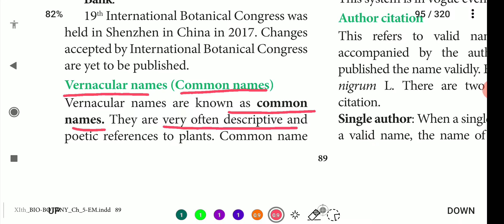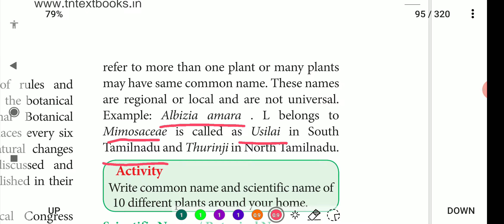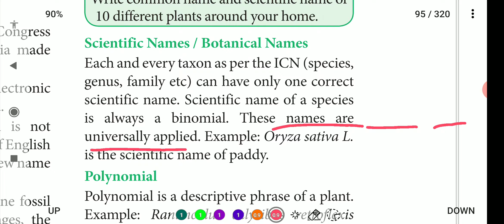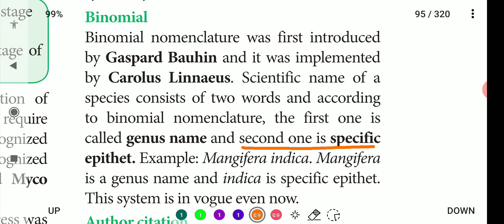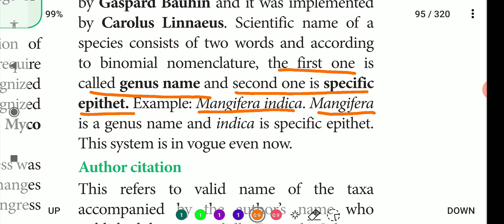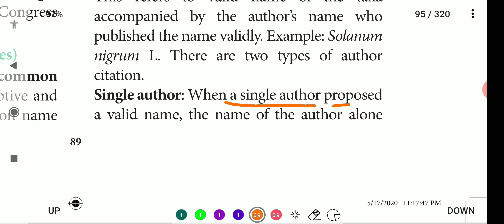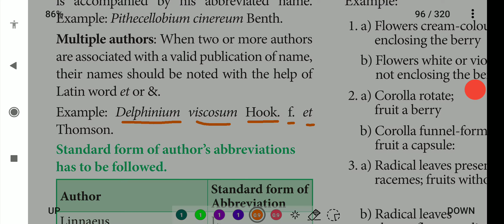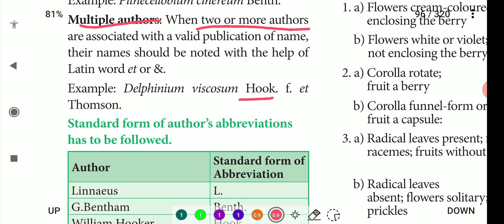Vernacular name, Scientific name... | 11th Bio - Botany | Taxonomy and Systemic Botany | தமிழ்